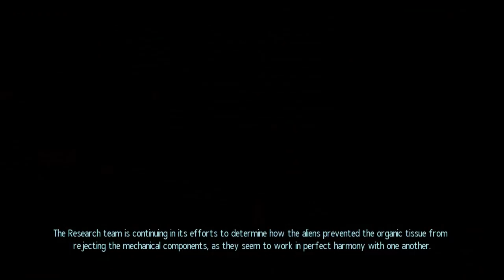XCOM Enemy Within - XCOM 2 HYPE - The Witcher Edition - Episode 7